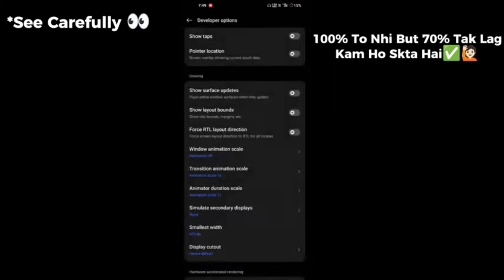𝗕𝗲𝘀𝘁 𝗚𝗙𝗫 𝗧𝗼𝗼𝗹 ❌𝗕𝗲𝘀𝘁 𝗚𝗔𝗠𝗘 𝗦𝗲𝘁𝘁𝗶𝗻𝗴𝘀 + 𝗣𝗵𝗼𝗻𝗲 𝗦𝗲𝘁𝘁𝗶𝗻𝗴𝘀🧲✅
Follow me insta for earlier updates

About me-

1 just want To be Best In Every work I M passionateabout

Didn't Want to be second version of someone want tobuild my own style

I am not a youtuber I am Just Learning 😊